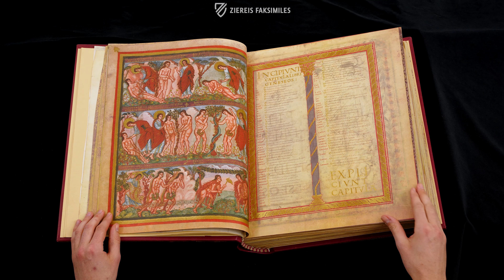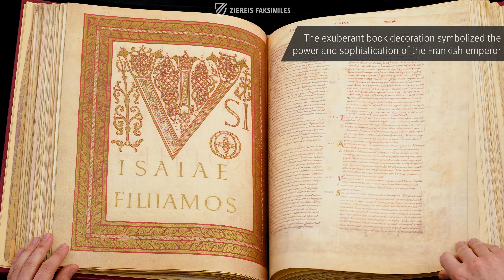THE BIBLE OF ST. PAUL OUTSIDE THE WALLS - Browsing Facsimile Editions (4K / UHD)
The Biblia Sacra, the most lavishly adorned surviving Carolingian Bible, is distinguished by its 24 full-page miniatures, 35 decorative incipit pages, 91 historiated initials, and 4 decorative canon tables. It contains the Vulgate in its entirety with both Testaments. Also known as the Bibbia di San Paolo or Bible of San Paolo fuori le Mura, it is named for its residence, the Abbey of Saint Paul Outside the Walls, where it was moved during the reign of Pope Gregory VII (ca. 1015–85). Originating from ca. 870–875, the magnificent manuscript was gifted by Charles the Bald (823–877) to Pope John VIII (d. 882) on the occasion of his imperial coronation in Rome on Christmas night, 875. This marvelous Carolingian Bible is an iconic milestone of medieval illumination.